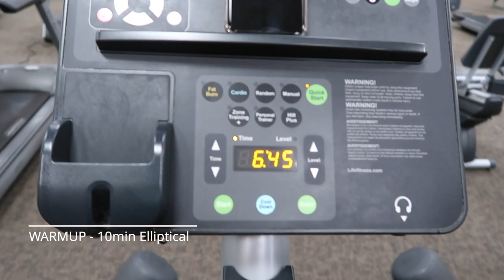Lower Body "Pregnancy Workout" !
TBH I wouldn't consider any of my workouts "pregnancy workouts". The differences between my workouts now vs when I was not pregnant are simple modification adjustments. Modifications such as backing off on weights or reps, listening to my body & doing what I feel comfortable doing.

Core Guide & Prenatal Program's that I follow can be found below!